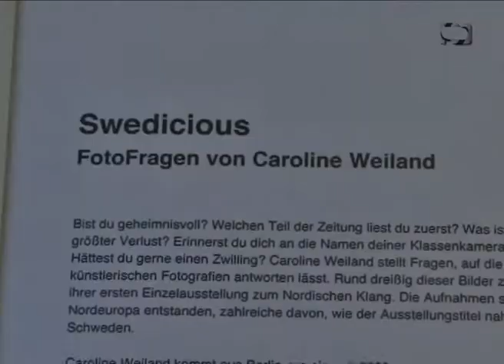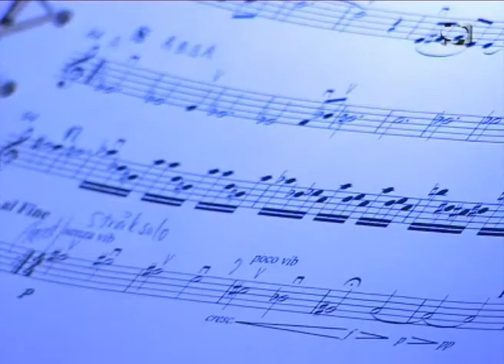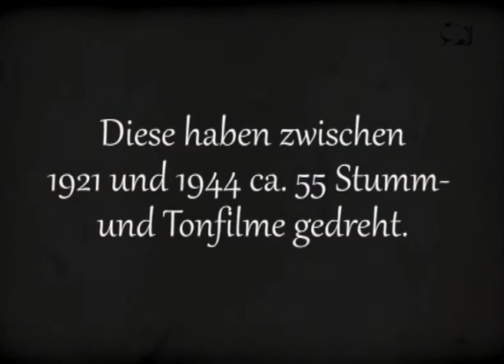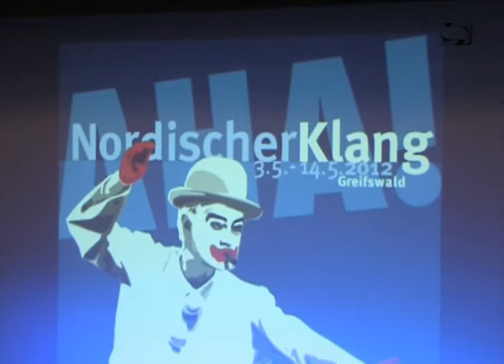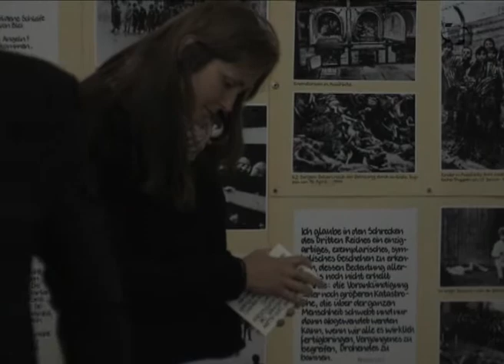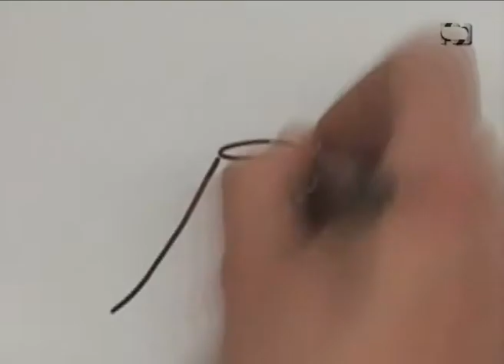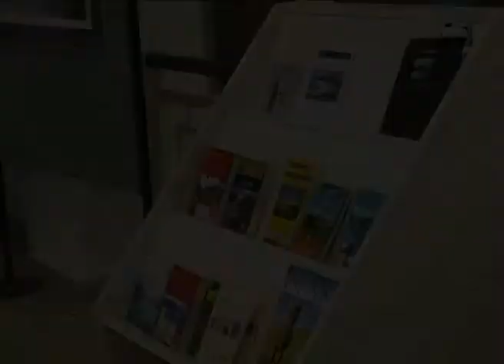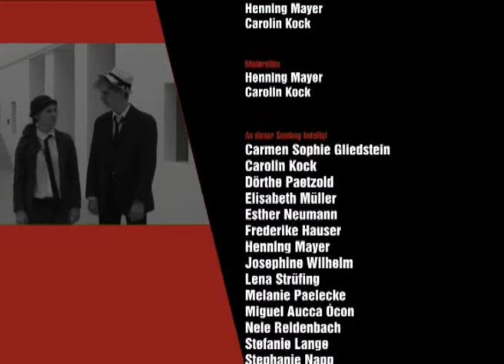Die Sendung zum Nordischen Klang 2012 Greifswald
Hier ist sie - unsere Sendung zum Nordischen Klang! Ein Jahr nach dem 20. Jubiläum präsentiert der Nordische Klang, was er zu bieten hat. Natürlich waren wir dabei, um euch den besten Eindruck von diesem kulturellen Highlight Greifswalds zu präsentieren. Mit dabei sind unter anderem Nils Landgren feat. NDR Bigband, der Saxophonist Torben Snekkestad, der Autor Kristof Magnusson, alles rund um die Olsenbande, die das Thema des Klangs bestimmten und natürlich vieles, vieles mehr.

Ihr könnt auch etwas gewinnen: beantwortet die Frage am Ende der Sendung um eine DVD der Olsenbande "Mit ihrem größten Coup" zu gewinnen. Schickt uns die Antworten bis zum 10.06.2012 an redaktion [at] moritztv.de.